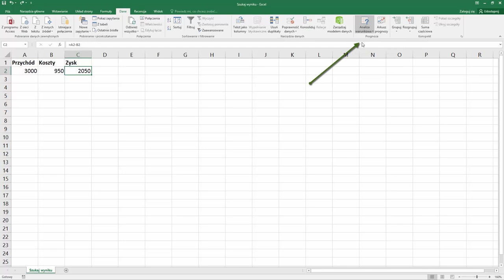Excel w minutę #10 - "Szukaj wyniku"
Wszystko co dobre, szybko się kończy😔. Przed Wami ostatnia część cyklu excelwminute. W dziesiątym odcinku serii Mateusz Boryga - Twój trener‍👨‍🏫 pokazuje działanie funkcjonalności "szukaj wyniku" - zobacz jakie to proste! 😃

Jeśli czujesz niedosyt praktycznych, excelowych tricków - sprawdź kurs "Excel w jeden dzień"!

Żądny wiedzy?